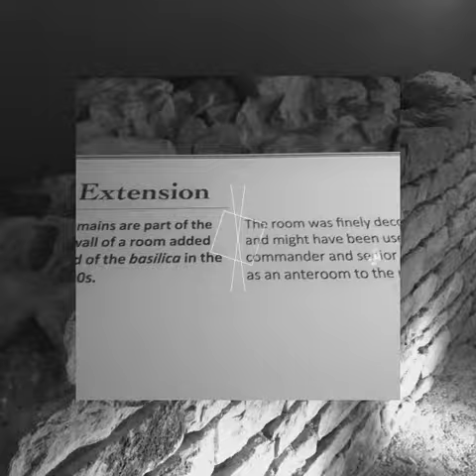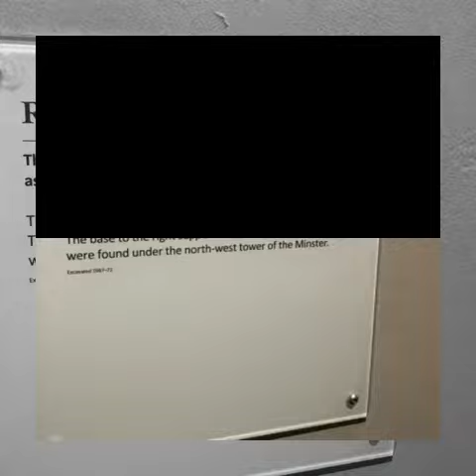2018 02 19 3º y 4° en York